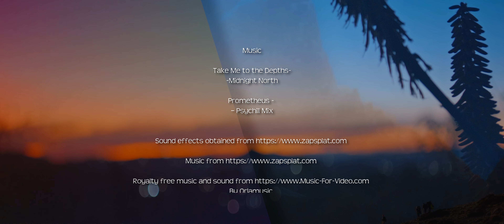Weekend Days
My second short cinematic anamorphic video of visuals which captures the Natural world around Nelspruit though anamorphic and spherical lenses. An audio visual experience through a sequence of clips show casing anamorphic .

Follow me for some motivation!